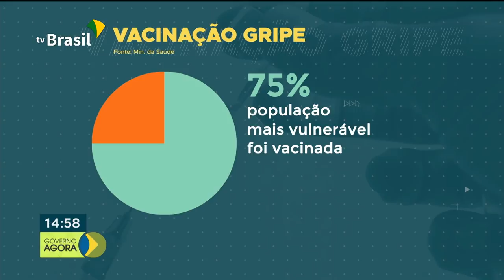Termina hoje a campanha nacional de imunização contra a gripe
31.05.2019 -A campanha nacional de vacinação contra a gripe termina hoje, mas a imunização continua nos postos de saúde enquanto durarem as doses.Terminam também hoje as  inscrições para o ENCCEJA, o exame mede as competências e habiliades de jovens e adultos que não conseguiram concluir o Ensino Fundamental ou Médio.